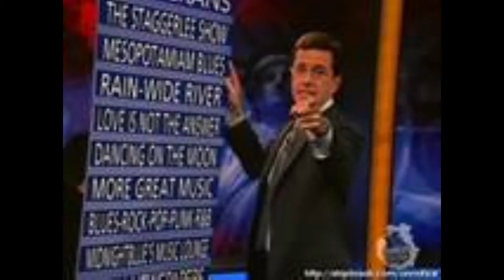the sekint kummin (stag stonebreaker)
it come upon the sunday side saturday nite walkin home in the dark due east a  rainy daylight
suddenly my toes a catch a tremble in the earth turn my gaze from the tar to the stars and the sky look like it’s given birth
a who are you?
guy  land on the street right front of me white toothy laugh like he’s makin fun of  me
squirrels laughin rats singin scarin me to death walkin with this fireman start takin way my breath
a who are you? this cat flew down like a freakin bat
a who are you? madman say he gut a plan to take us where it’s at
a who are you? he say dam I don’t know say ID first thing to go
seem nuthin here but everyplace I never thought I’d be
says santa claus superman gut nuthin over me
guy give a look with laughin eyes the speed of light
say ain’t she cool man, my friend, first to see the final night
walkin by the graveyard see some risin over there first time 30 year my mind turn itself to prayer
he say take it easy silly soul gut nuthin left to fear all the world be makin love now cuz sumbitch is here
a who are you? well I’ll be damn rest eternal life—what’s goin on?
a who are you? he say  just fixed to damn the devil and his wife
a who are you?  getting down to the ground for the marriage of all things
a who are you…I can  hear the bell  ringin
gut me dancing in the dark smashin crash of noah’s ark
swaggerin anonymous crazyman/ staggerlee who AYE am